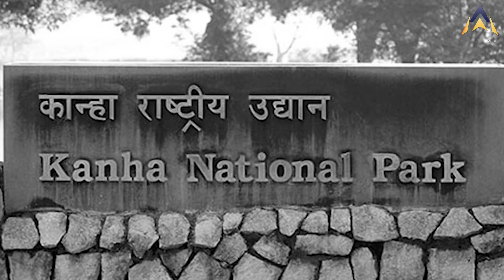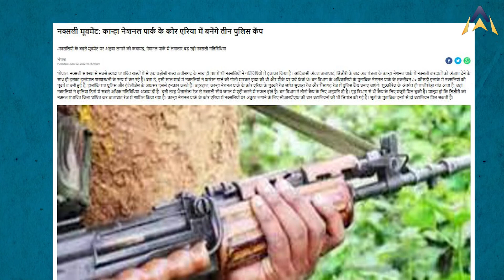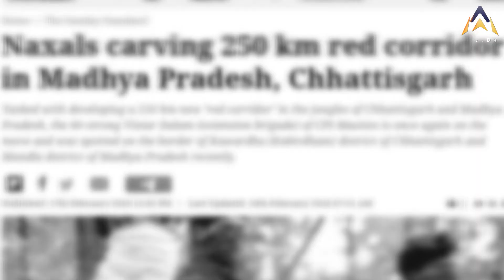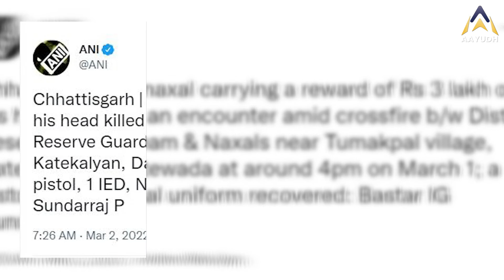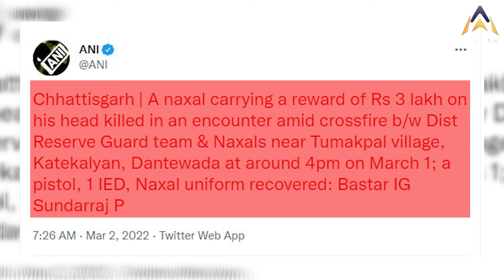Naxalite are INFILTRATING in MADHYAPRADESH:इस जिले में होगा नक्सलियों का अड्डा !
नक्सली घुसपैठ के बारे में आपने सुना होगा,देश के अलग अलग राज्यों से कई घटनाएं सामने आती है,लेकिन अब मध्यप्रदेश में भी ऐसी स्थिति बन सकती है,छत्तीसगढ़ और महाराष्ट्र के नक्सली अब मध्यप्रदेश के डिंडौरी जिले के अमरकंटक जंगलों में घुसपैठ कर रहे है,साथ ही कान्हा नेशनल पार्क का 80 प्रतिशत हिस्सा नक्सलियों की गिरफ़्त में है,देखिये स्पेशल रिपोर्ट

You must have heard about Naxalite infiltration, many incidents come to the fore from different states of the country, but now such a situation can also arise in Madhya Pradesh, Naxalites of Chhattisgarh and Maharashtra are now infiltrating into Amarkantak forests of Dindori district of Madhya Pradesh. Also, 80 percent of Kanha National Park is under the control of Naxalites, see special report